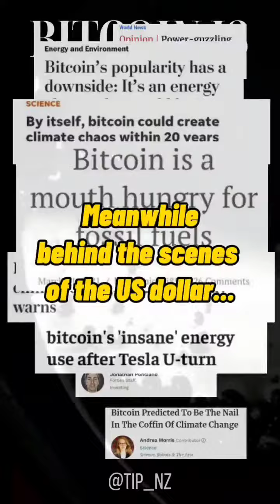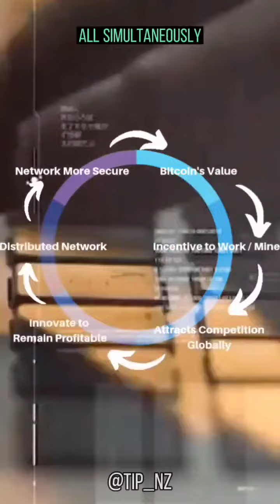Bitcoin & The Environment - Human Rights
Video by Tip